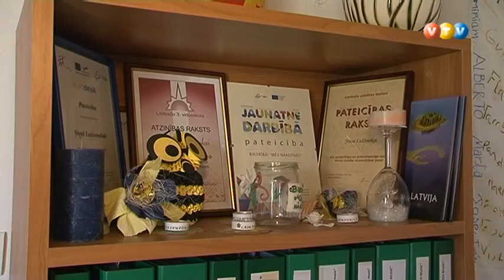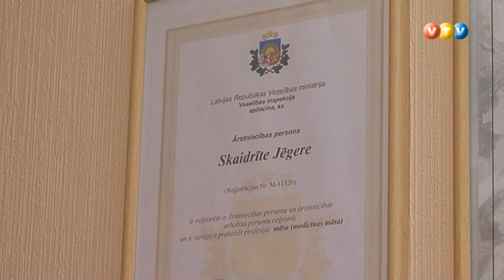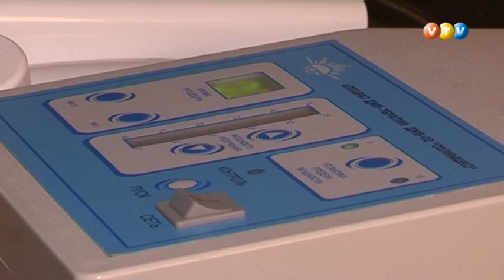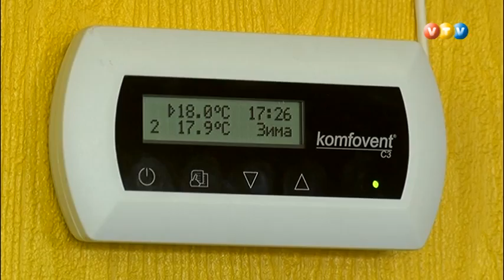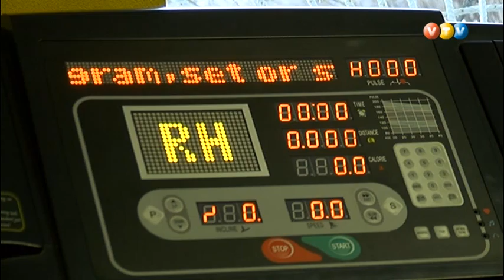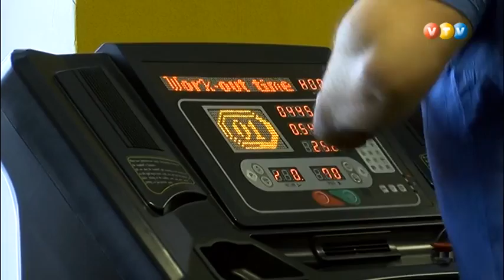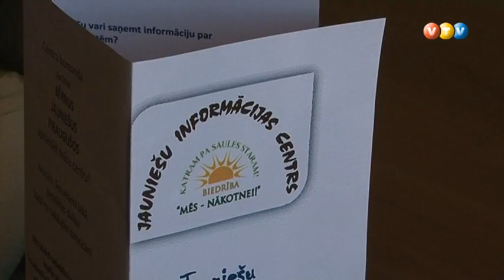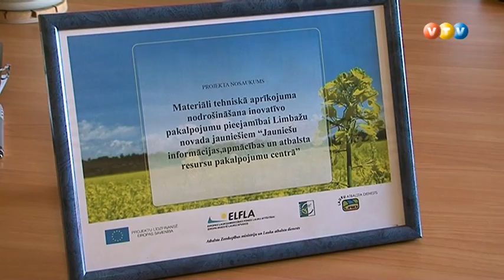Vidzemes TV: Braslas stāsti (29.06.2015.)